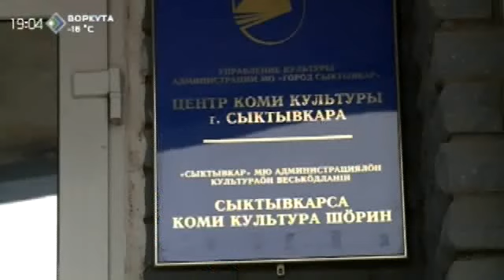«Миян йöз». Мария Ивашева. 10 февраля 2015